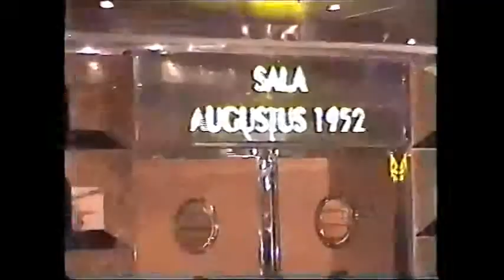Cost Fortuna interni ed esterni in Navigazione del 28 e 29 3 2007